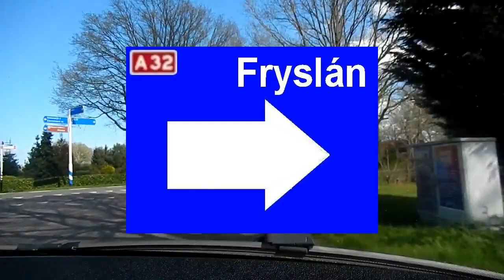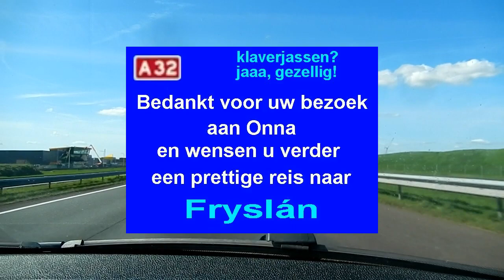Route Bestemming bereikt, vanaf 4 mei zomerklaverjassen op Onna. Klaverjassen? Ja, gezellig.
Onna licht tussen Wolvega (Fryslán) en Meppel Drente
voor meer info, zwem naar: